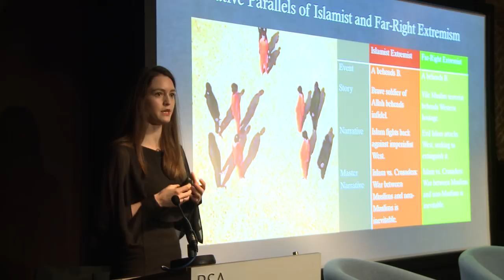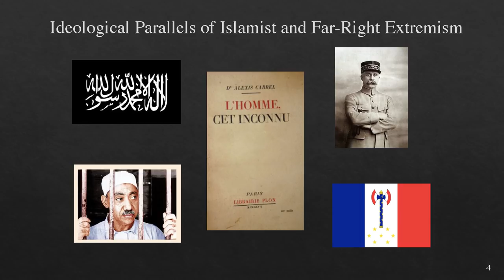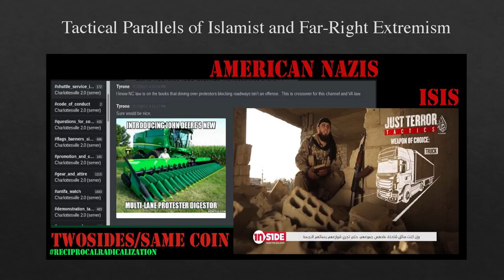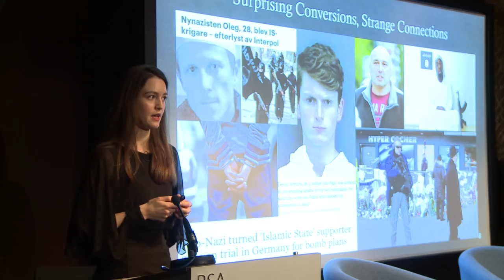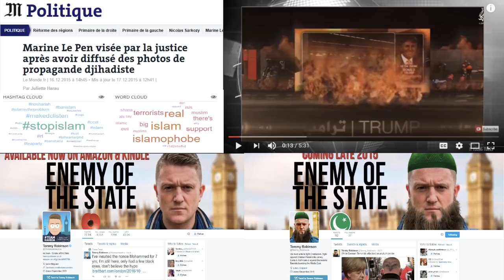The Extremism Paradox with Julia Ebner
By looking at extremist movements both online and offline, Julia Ebner, Research Fellow at the Institute for Strategic Dialogue, shows how far right and Islamist extremists have succeeded in penetrating each other’s echo chambers as a result of their mutually useful messages.

Watch Julia Ebner, Research Fellow at the Institute for Strategic Dialogue, in our latest RSA Spotlight - the edits which take you straight to the heart of the event!

Enjoyed this snippet?